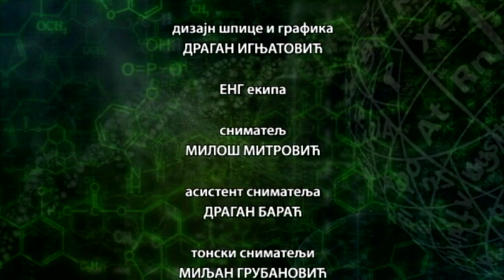Hemja razbija mitove: Zablude o spanaću, 2. emisija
Ako ste čuli (i poverovali) da je nešto dobro samo zato što "dolazi iz prirode", da je jako dobro za vaše zdravlje da jedete samo sirovu hranu, ne pijete mleko ali da uzimate zeolit ili petrolej ili čist limunov sok "našte srca", razmislite još jednom.

Ovakve tvrdnje, od kojih nas deli samo par klikova na internet pretraživačima, nauka nije potvrdila. Među njima ima i opasnih. Jer zvuče istinito. Autori popularnih tekstova o novim, čarobnim lekovima (dijetama, stilovima života) itekako umeju da budu ubedljivi, i da nas odvuku na stramputicu. Da ne pijemo mleko i ne jedemo hleb jer su otrovni. Da su ketonska tela najbolje gorivo za mozak i da nam ugljeni hidrati nisu potrebni. Da je sirova hrana, naročito ako je u obliku kašice, lek za sve bolesti.
Tu se negde našao i spanać kao super-hrana, prebogata gvožđem i drugim sastojcima korisnim za zdravlje. Nažalost, istina je da gvožđa nema u značajnom količinama, i da se ovaj elemengt biljnog porekla teško resorbuje u sistemu za varenje.

Ima još zabluda o spanaću kao "super-hrani" koje raskrinkavamo u novoj epizodi serijala Redakcije naučnog programa "TV Hemija- Hemija razbija mitove". U tome nam pomažu dr Zoran Vujčić, profesor Hemijskog fakulteta u Beogradu, dr Mima Fazlagić i Spasoje i Stanoje Hemića, veliki obožavaoci istine i interneta.

Urednik serijala Marija Stevanović
Reditelj Milica Mitrović
Scenario Branislava Stefanović
Stručni saradnik prof dr Zoran Vujčić